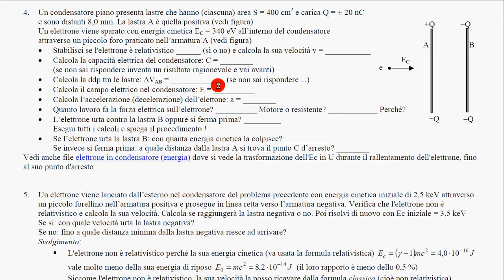elettrone in condensatore piano